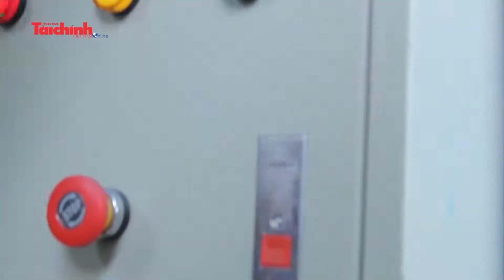Dự kiến điều chỉnh thuế xuất khẩu dăm gỗ lên 5%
Trước nhiều kiến nghị cho rằng, cần điều chỉnh thuế xuất khẩu mặt hàng dăm gỗ nhằm đảm bảo nguồn nguyên liệu cho sản xuất trong nước, Bộ Tài chính dự kiến trình Chính phủ đề xuất tăng thuế xuất khẩu mặt hàng dăm gỗ từ 2% lên 5%.